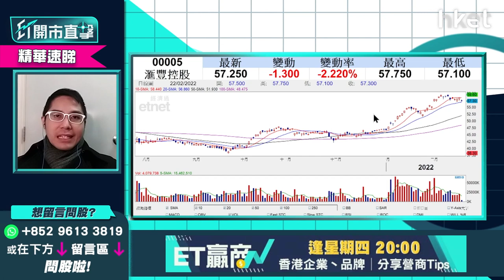【ET開市直擊】（精華）港股業績期 邊隻業績股可炒？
港股踏入業績期，多隻重磅股份如銀河娛樂（00027）、阿里巴巴（09988）、港交所（00388）等將會公佈業績。華盛証券證券分析師聶振邦（Thomas）預計金融股業績會做好，亦建議進取的投資者可以考慮科技股。想知更多，立即點擊收看/收聽分析。

**重溫《ET開市直擊》內地監管有鬆有緊 內房暖和有冇錢景？**

Time code
01：20 - 港股今日焦點速覽
02：00 - 美股外圍市況速覽＋俄烏局勢最新發展
02：54 - 亞太股市早段市況速報
03：24 - 俄羅斯、烏克蘭局勢急劇升溫    開戰機會大？
06：02 - 烏克蘭局勢對美股影響有多大？
06：43 - 港股上日市況速覽+北水盤路
07：41 - 元宇宙投資抵制、傳遊戲版號或不獲批    哪個因素對騰訊 （00700） 影響更大？
10：05 - 短視頻平台、手遊股短期有沽壓     快手 （01024） 、嗶哩嗶哩 （09626） 影響較大
10：31 - 騰訊 （00700） 可吸納搏反彈     睇咩價位入？
12：34 - 恒指或下試24000點   跌穿23900點有下行風險
14：50 - 四大內行下調廣州房貸利率   中海外 （00688） vs 潤地 （01109） vs 碧桂園 （02007） 買邊隻？
17：24 - 預計內房繼續回暖    如受國策支持可搏民企內房恒大 （03333） 、融創 （01918） 、世荗 （00813）
19：06 - 新冠疫苗、口服藥股可留意哪幾隻？
22：26 - 港股開市前市況速報
22：58 - ET個股推介：騰訊 （00700）
26：46 - 觀眾問股：阿里巴巴 （09988） 118元買入仍可搏上120元？現價要離場？
29：16 - 阿里巴巴 （09988） 似受後續監管   對股價影響有多大？
30：57 - 觀眾問股：中海油 （00883） 已穿10元、下站上望多少？可以繼續追？估值合理嗎？
33：01 - 觀眾問股：中集安瑞科 （03899） 持貨點睇？反彈目標睇幾多？
35：42 - 觀眾問股：港交所 （00388） 431元支持位在哪？上望多少？
39：11 - 港股開市初段市況速報
39：42 - ATMXJ速報：騰訊 （00700） 、阿里巴巴 （09988） 、美團 （03690） 、小米 （01810） 、京東 （09618）
40：02 - 觀眾問股：農夫山泉 （09633） 染藍新貴前景點睇？資金仍會追貨嗎？未有貨可入？
42：45 - 觀眾問股：聯想 （00992） 年底前上望空間有多少？ 新冠疫情下股價可受惠？
45：26 - 觀眾問股：金風科技 （02208） 13.32元有貨點睇？ 反彈目標睇幾多？
47：25 - 觀眾問股：SPDR金ETF （02840） 上望多少？
49：20 - 觀眾問股：金科服務 （09666） 50元有貨應否止蝕？
51：00 - 觀眾問股：時代電氣 （03898） 40元買入應否持有？ 有上望空間嗎？
52：10 - 觀眾問股：小鵬汽車 （09868） 150元追入怎處理？
53：45 - 觀眾問股：港股業績期    邊隻業績股可炒？
55：11 - 消息股：百盛 （03368） 、冠君產業信託 （02778） 、盈大地產 （00432）
55：56 - 重磅股速報：騰訊 （00700） 、阿里巴巴 （09988） 、美團 （03690） 、滙豐 （00005） 、恒生銀行 （00011）
56：22 - 財經日誌提提你